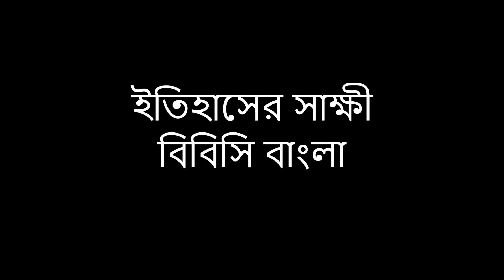আফগানিস্তানে তালেবান সরকারের পতন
20th December 2015 - ২০ ডিসেম্বর ২০১৫ - ইতিহাসের সাক্ষী(বিবিসি বাংলা)

আফগানিস্তানে তালেবানের পতন

ইতিহাসের সাক্ষী অনুষ্ঠানে আজ ফিরে তাকাবো আফগানিস্তানে তালেবানের পতনের দিনগুলোতে।
দেশটিতে তালেবান সরকারকে উৎখাত করা হয়েছিলো ২০০১ সালের নভেম্বর মাসে।
দিনটি ছিলো ১৩ই নভেম্বর যেদিন নর্দান অ্যালায়েন্সের হাতে রাজধানী কাবুলের পতন ঘটে।
ক্যামন ছিলো সেই দিনগুলো?
পরিবেশন করছেন মিজানুর রহমান খান।